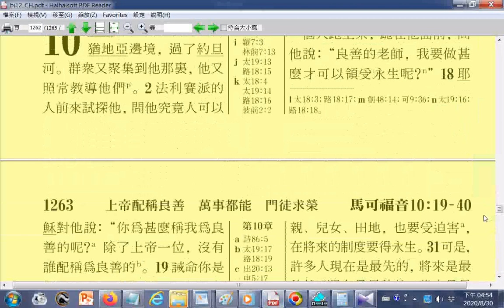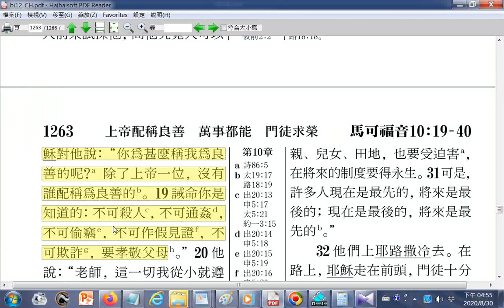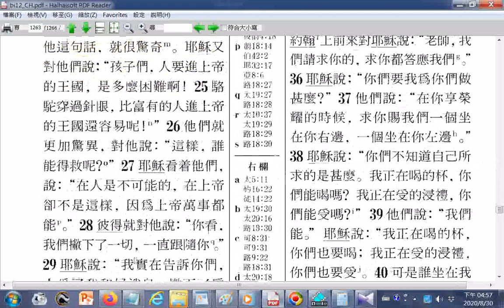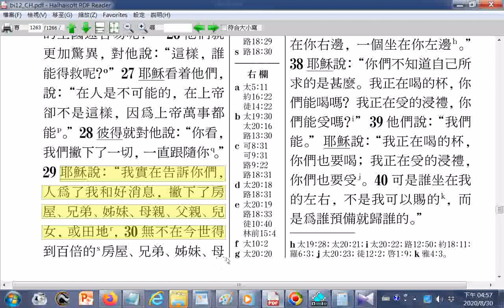瀏覽福音_bi12_CH 聖經新世界譯本中文版...part